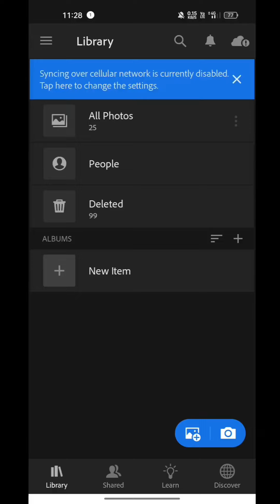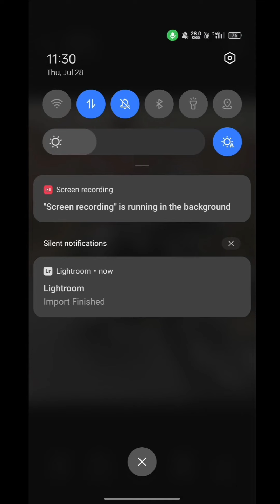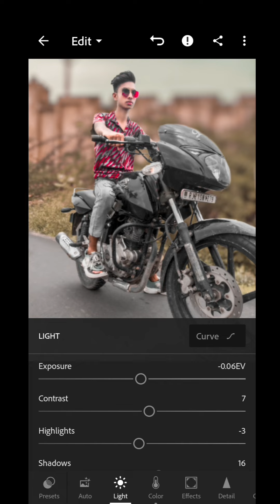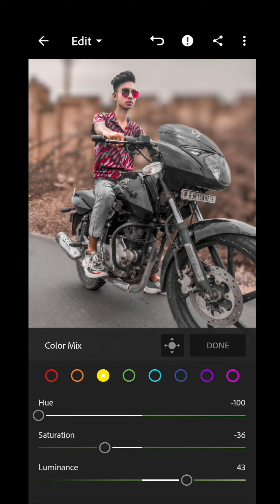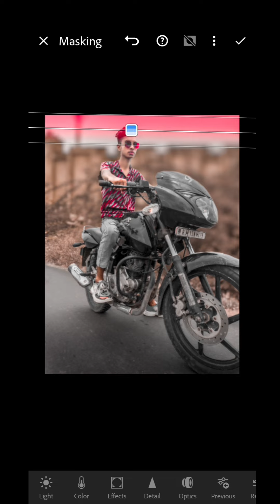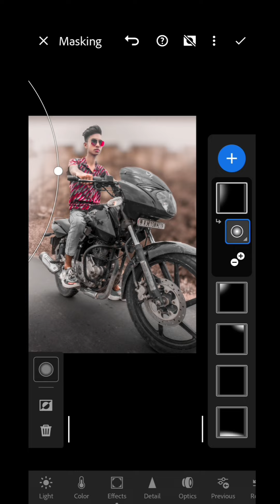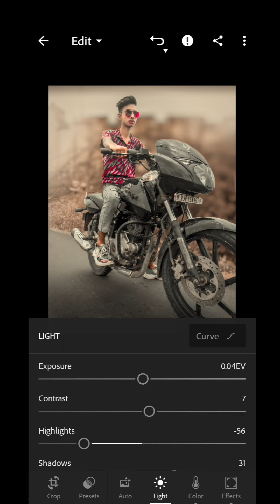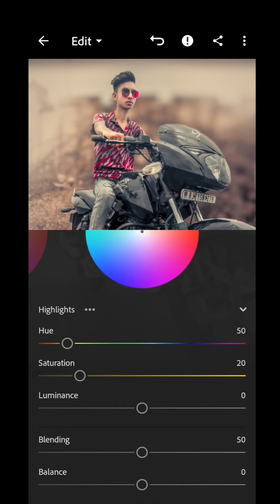🔥 brown smoky effect 🔥 Lightroom photo editing//the advance//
Arban brown ton 🔥effect Lightroom photo editing//the advance//